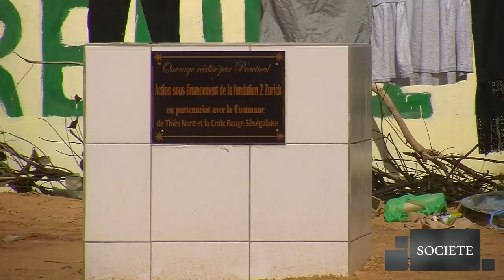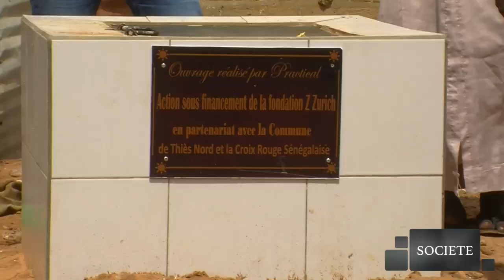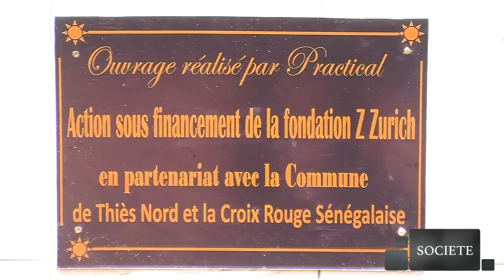Thiès - Lutte contre les inondations : Medina Fall dispose désormais d'un puisard public